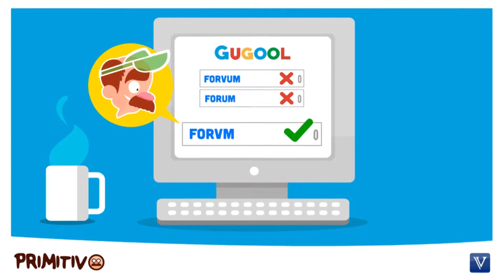Demanda a la Resolución que reglamenta el procedimiento para morir dignamente. [Administrativo]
Tema: Derecho a morir dignamente.

Mediante Auto expedido recientemente, el Consejo de Estado admitió el conocimiento de la demanda contra la Resolución 00001216 de 20 de abril de 2015, “Por medio de la cual se da cumplimiento a la orden cuarta de la sentencia T-970 de 2014 de la Honorable Corte Constitucional en relación con las directrices para la organización y funcionamiento de los Comités para hacer efectivo el derecho a morir con dignidad”, expedida por el Ministerio de Salud y Protección Social...